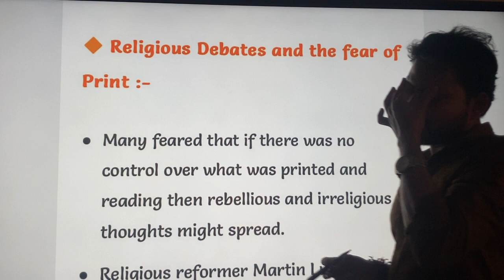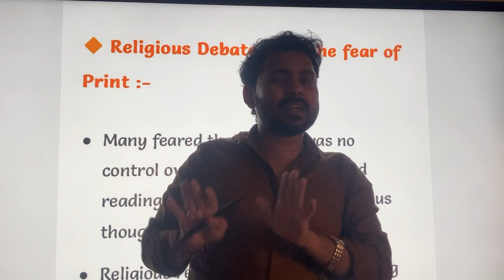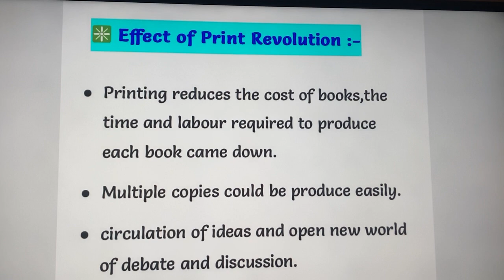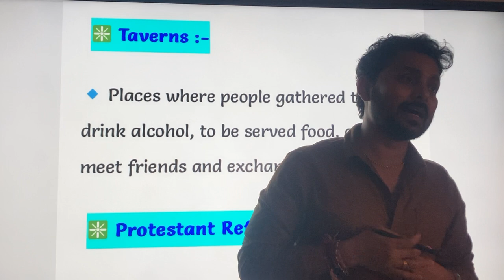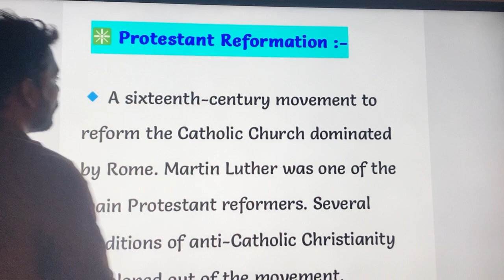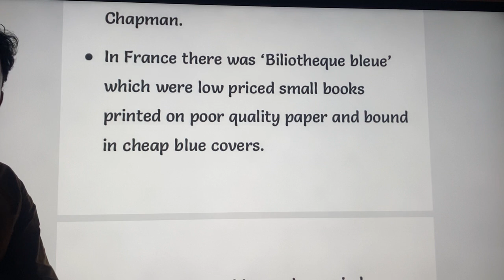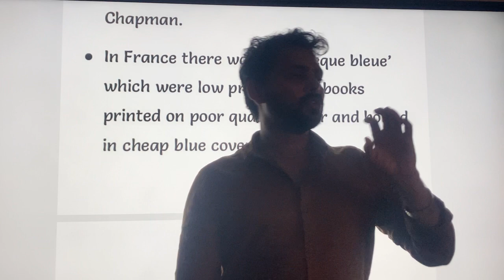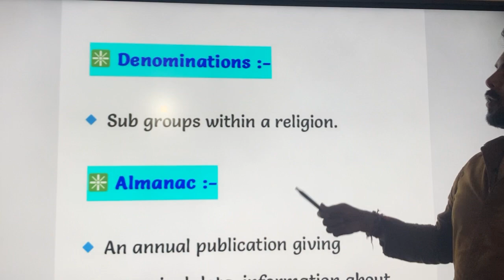13 March 2023